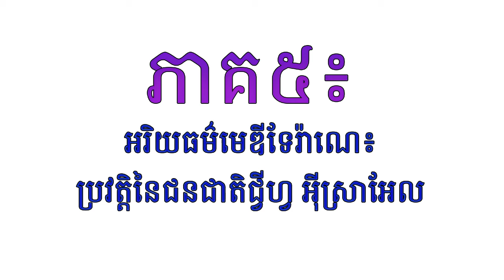បុរេប្រវត្តិ៖ អរិយធម៌​មេឌីទែរ៉ាណេ៖ ប្រវត្តិ​នៃ​ជនជាតិ​ជ្វីហ្វ អ៊ីស្រាអែល ភាគ៥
ប្រវត្តិសាស្ត្រខ្មែរ,
ប្រវត្តិសាស្ត្រពិភពលោក,
ប្រវត្តិសាស្ត្រខ្មែរក្រហម,
ប្រវត្តិសាស្ត្រខ្មែរអង្គរ,
ប្រវត្តិសាស្ត្រប្រទេសកម្ពុជា,
ប្រវត្តិសាស្ត្រចិន,
ប្រវត្តិសង្រ្គាមលោក,
ប្រវត្តិសង្គ្រាមត្រជាក់,
ប្រវត្តិព្រះពុទ្ធ,
ប្រវត្តិបីសាច,
ប្រវត្តិអាប,
 សង្គ្រាមលោកលើកទី២,
សង្គ្រាមលោកលើកទី១,
សង្គ្រាមវៀតណាម,
សង្គ្រាមឋានទេវតា និយាយខ្មែរ,
ប្រវតិ្តមនុស្ស,
khmer history,
khmer history 1970,
khmer war,
khmer 1970 to 1975